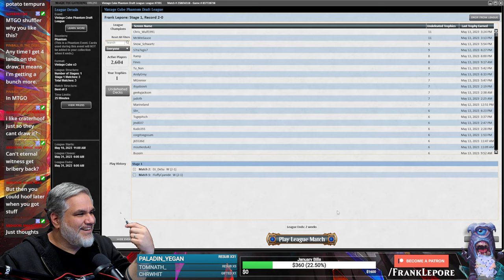Why are these Oko abilities PLUS abilities!? | Magic Online